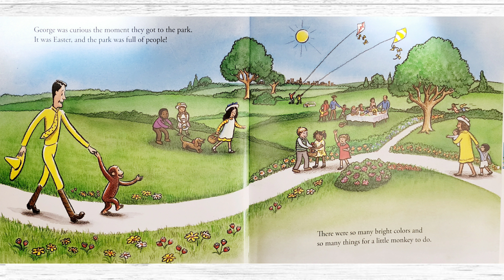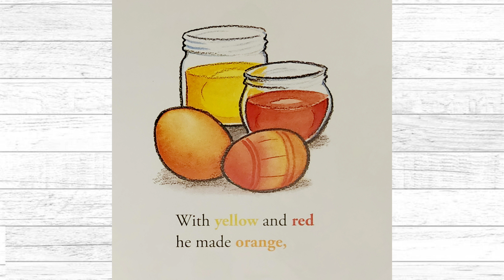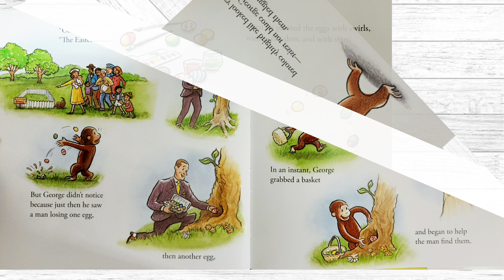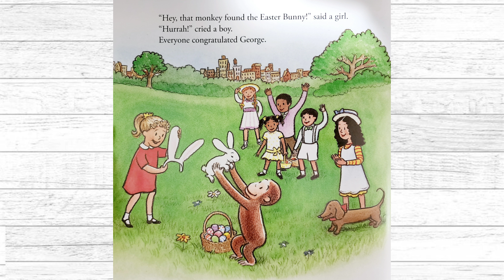HAPPY EASTER, CURIOUS GEORGE | STORYTIME FOR KIDS | READ ALOUD FOR KIDS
BOOK LINK:

BOOK INFORMATION:
Author: Margaret & H.A. Rey
Illustrator: H.A. Rey
Published by: Scholastic